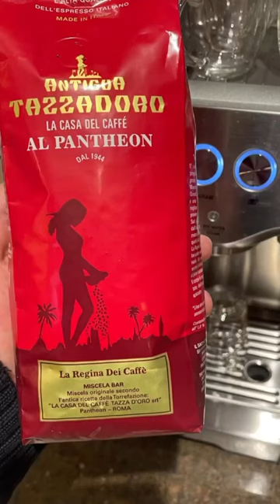☕Tazza d'Oro☕ Doesn't get much better than this 👏👏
Roastery: Antigua Tazza d’Oro
Roasted: 12/22?
Product: La Regina dei Caffe
Price: ~5.33 € (250g)
Description: n/a (secret recipe with 8 different varieteis of Arabica)
Acidity: Medium
Flavor Intensity: High
Finish Length: Medium+
Texture: Warm and filling

👏One of the best medium-dark roast Arabica beans we’ve tasted. Full bodied with dark cacao and dried berries. Almost feels like taking a bite out of a well-made semi-sweet brownie👌

Tried my best to pronounce Italian correctly 😅